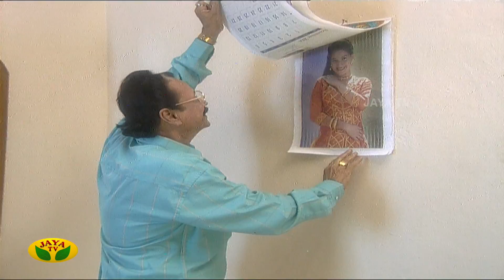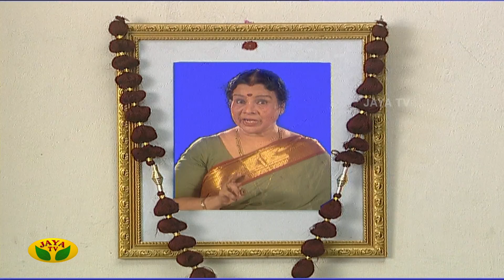வீட்டுக்கு வீடு லூட்டி | Veetuku Veedu Looty | Tamil Serial | Jaya TV Rewind | Episode - 451